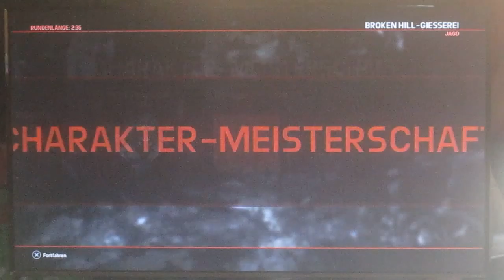Evolve Part 17 Das Monster steuern ist Schwer